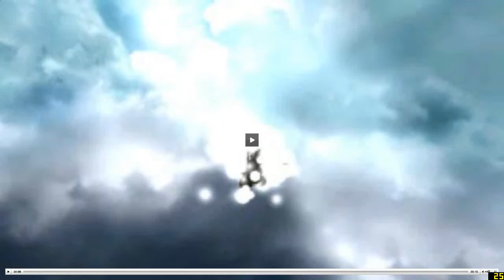CHRAAAAAA!!!! Mario Kart 64 Feat. Chris and Keven!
A throwback to the good old days, we mess around on Mario Kart for Nintendo 64! Watch our races and mishaps as we try and screw each other over into last place. Watch the bloodbath ensue!

Any suggestions? Email them to me at